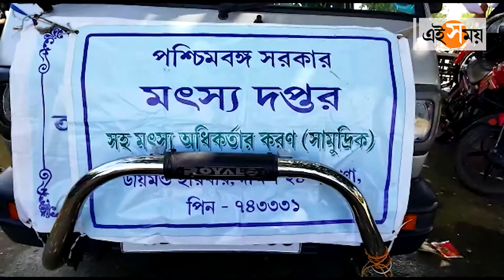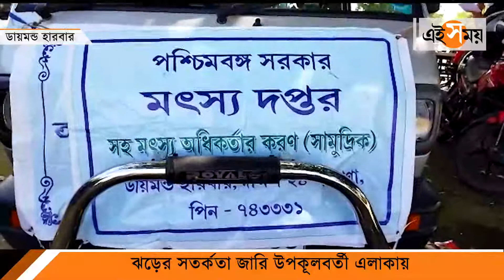ঘূর্ণিঝড় ‘গুলাব’ ধেয়ে আসছে | Gulab Cyclone | Ei Samay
সতর্ক করা হচ্ছে উপকূল এলাকার বাসিন্দাদের।